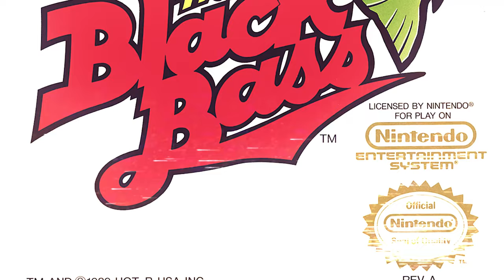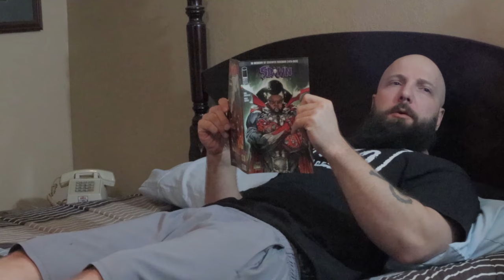GONE FISHING | The Black Bass (NES) - TBT Deen Gaming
Deen, Keyson and Nemo go fishing on The Black Bass for the NES.

PSN: CoDeeNnwo